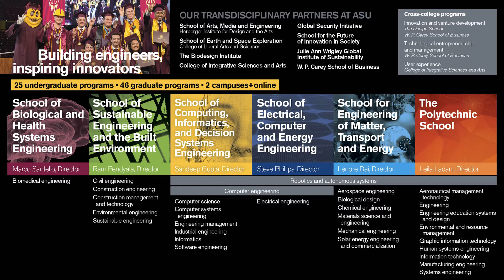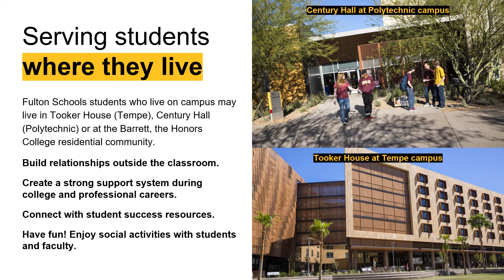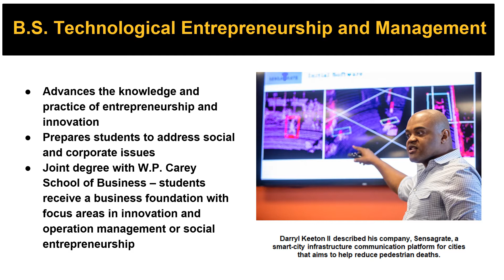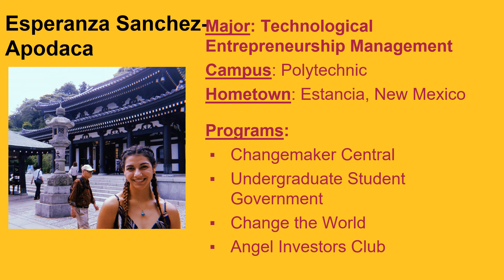Fulton Schools Degree Webinar: BS Technological Entrepreneurship and Management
This video will explore the technological entrepreneurship and management program, housed at ASU's Polytechnic Campus.